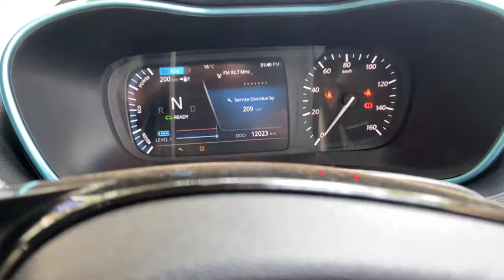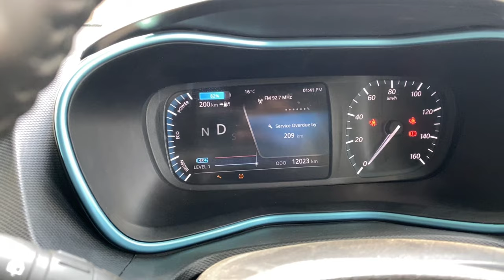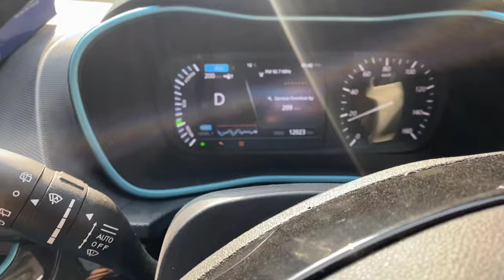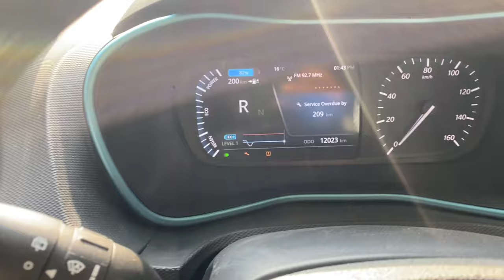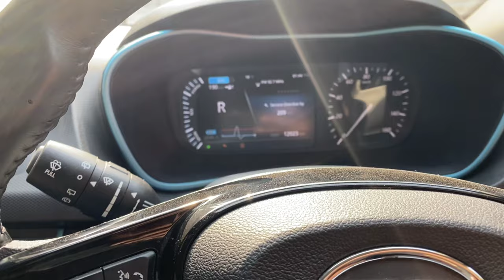how to drive electric car? electric कार चलाना इतना आसान है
Tata Nexon ev prime

The Nexon EV is Tata’s second attempt at an all-electric vehicle after the Tigor EV. While the latter was developed with a focus on commercial markets, the Nexon EV is squarely targeted at private individuals.

Styling is in-line with the Nexon facelift, with new projector headlamps with LED DRLs, a new grille, a new bumper, and a flatter bonnet to meet the upcoming pedestrian crash safety norms. The new 16-inch alloys are lighter at each corner by almost a kilo. The tail-lamps get revised LED elements, and the bumpers feature some styling tweaks. Completing the EV’s look are blue highlights and tri-arrow design elements across the exteriors.

Inside the nexon electric car, there are few changes to the dashboard aside from the blue highlights. The steering is new, and the instrument cluster is now part-digital, with a coloured display showcasing information related to battery charge, drive mode, range etc. There is a new rotary ‘gear’ selector too. However, it isn’t the most convenient to use, as it is slow to respond and illegible in direct sunlight, which means you have to rely on the instrument panel to see the mode you are in. The seats and space on offer remain unchanged from the regular Nexon; so these are as comfortable as before, with a good amount of support, and well-judged cushioning.

The overall dimensions of the NEW Nexon EV haven’t changed compared to the standard car, however, the ground clearance is 4mm lower than the standard Nexon at 205mm, due partly to the position of the battery pack

The TATA Nexon EV is powered by a 129PS/245Nm electric motor and like most electric powertrains it is a single-speed automatic. It gets two driving modes: Drive and Sport. Tata claims a range of 312km from a full charge of the 30.2kWh battery. It takes 8.5 hours to charge this battery from 10 to 90 percent using a normal 15A plug point, so best to charge it overnight. But it does get easier if you happen to have access to some DC fast-charging stations where Tata says the battery can be charged from empty to 80 per cent in just 1 hour.

Related:-
motorzone
motor
zone
ownership review
driving skills
learn car driving
Car Reviews
Video Reviews
cars in india
expert review
test drive
nexon ev
nexon
tigor
 punch
altroz
tiago
harier
safari
tigor ev
altroz review
punch review
tiago review
cng car
cng
best cng
nexon ev
nexon ev review malayalam
nexon ev review in tamil
nexon ev
nexon ev charging at home
electric cars
electric cars
electric car
 electric cars
electric car
electric vehicles
electric vehicle
electric cars
best electric car in india malayalam
electric car
electric vehicles
nexon ev top speed
nexon ev range test
nexon ev base model
nexon ev drag race
nexon ev malayalam
nexon ev acceleration
nexon ev accident
nexon ev all variants
nexon ev accessories
nexon ev ac
nexon ev black
nexon ev battery
nexon ev battery replacement cost
nexon ev base model 2021
nexon ev charging cost
nexon ev charging time
nexon ev cruise control
nexon ev customer review
nexon ev electric